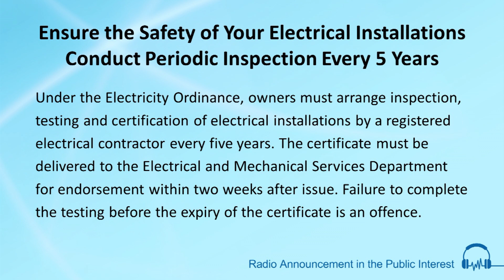Ensure the Safety of Your Electrical Installations Conduct Periodic Inspection Every 5 Years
MVO: Under the Electricity Ordinance, owners must arrange inspection, testing and certification of electrical installations by a registered electrical contractor every five years. The certificate must be delivered to the Electrical and Mechanical Services Department for endorsement within two weeks after issue. Failure to complete the testing before the expiry of the certificate is an offence.